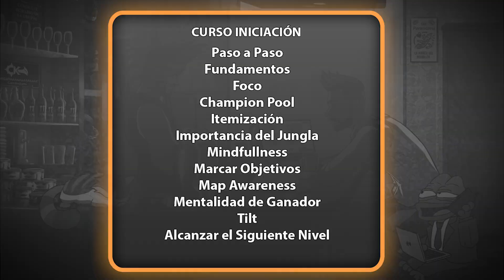NO pueden PARAR a mi EZREAL y TIRAN FF 😎 | KXMI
-Puedes apoyar al canal compartiéndolo con tus amigos y pasando un buen rato en los streaming diarios que hago en la plataforma morada también puedes apoyar el canal con una suscripción.

Extras
Luces LED ► Philips Hue Lightstrip Plus
Estanterías ► HOMCOM Estantería Librería

Control de oleadas en League of Legends
Guía de oleadas League of Legends
Estrategias de oleadas en LoL
Cómo manejar las oleadas en League of Legends
Consejos para controlar las oleadas en LoL
Optimización de la oleada en League of Legends
Ganar ventaja de oleadas en League of Legends
Crear presión de oleada en LoL
Tácticas de oleadas en partidas de League of Legends
Estrategia de oleadas para ganar partidas en LoL
Dominio de las oleadas en League of Legends
Crear ventaja de oleada en LoL
Mejora tu macrojuego en League of Legends
Cómo influir en las oleadas en partidas de LoL
Juego de oleadas y posicionamiento en League of Legends
Control de la línea en League of Legends
Oleadas de súbditos en LoL
Guía para empujar oleadas en League of Legends
Consejos para lasthitear bajo torre en LoL
Estrategia de oleadas para carriles superiores, medios y bot en League of Legends